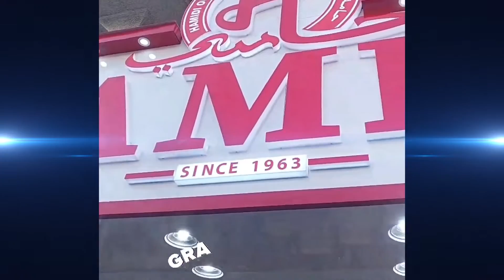Hamidi Oud & Perfumes - New Showroom Opening Dubai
We were thrilled to see you all at the grand opening, and it would be an absolute pleasure to serve you at our newly opened retail & wholesale outlet.

Location: Near Masjid Kuwait, Deira, Dubai, UAE.

For all sales queries: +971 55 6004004.